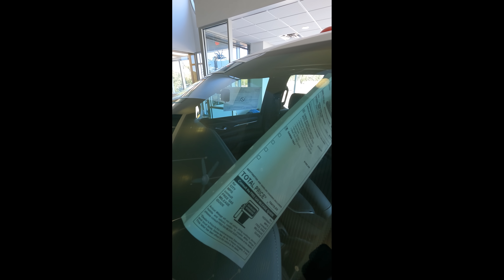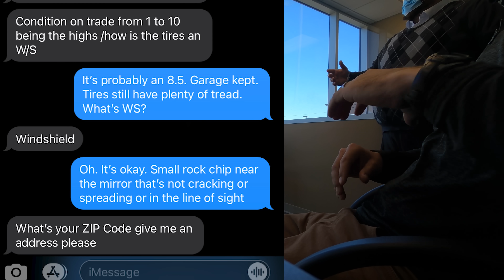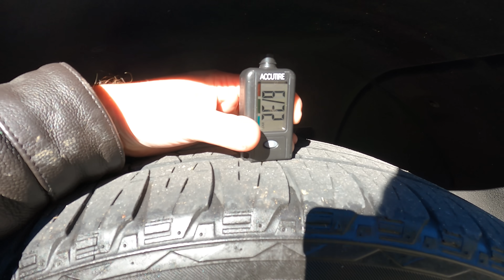The WORST Dealership Experience (SCAM) - Why I Walked Away from Buying a GMC 2500HD AT4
In hopes of having a truck suitable to tow the Corvette for more track events, I started the process of buying a 2020 GMC 2500HD AT4 Truck. I made a deal with Chris Myers Buick GMC in Daphne, AL and signed a purchase agreement. So why did it fall apart when I drove two hours there to take delivery?

Chapters
0:00 Dealership Experience
0:10 Summary
5:29 Truck Buying VLOG
22:38 The SCAM
23:28 RTB & Debrief
28:10 Actual tire wear measurement

Chapters
0:00 Dealership Experience
0:10 Summary
5:29 Truck Buying VLOG
22:38 The SCAM
23:28 RTB & Debrief
28:10 Actual tire wear measurement